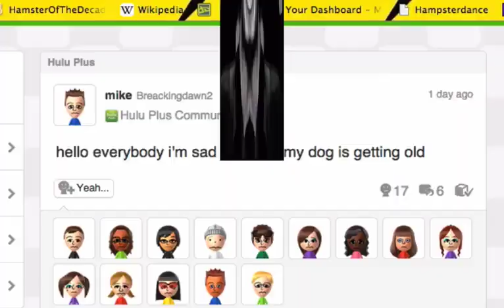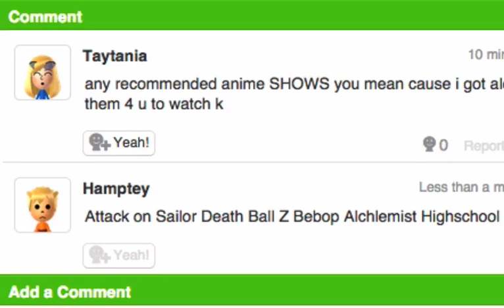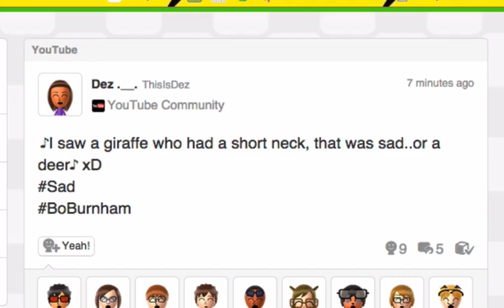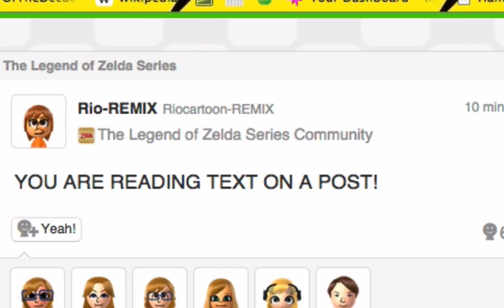Evil of Miiverse 5 [REUPLOAD]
Moar miiverse stuff. this took me 3 weeks so shut up and enjoy ʕ•ᴥ•ʔ